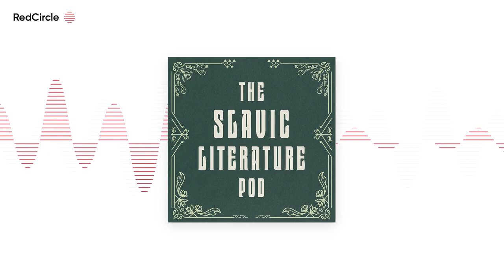Office Hours - "Literary" fiction, bookstagram, and questionable takes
*Show Notes* :

This week, Matt and Cameron debut the first episode of a new series we’re calling “Office Hours.” Sit down with us as we catch up about our lives, talk about Matt’s thoughts on Reddit and bookstagram, and stray into Cameron’s fascination with a particular alternate history author. We recorded this episode while sipping on Espresso Martinis, per the request of our supporter Kaitlin.

Major themes: What is fiction anyway?, Rodion “Richard” Raskolnikov, Suspicious Civil War literature

2:59 - First mis-speak of the episode and I wasn’t even drunk yet. “IBM” not “IGM.”

3:08 - A fun little tale of Hobby Lobby, stolen artifacts, and tangentially ISIS

30:55 - Politely and Calmly Discussing 1984

The music used in this episode was “Старое Кино / Staroye Kino,” by Перемотка / Peremotka. You can find more of their work on Bandcamp ) and Youtube

) , who did our wonderful podcast art.

Questions, comments, want to hear your voice on a bonus episode?